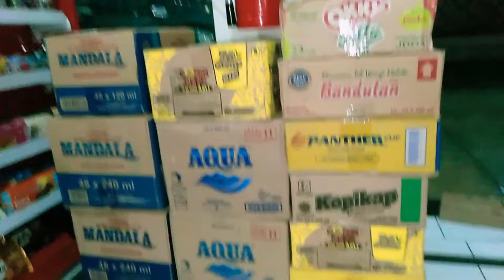7 TEHNIK DISPLAY PRODUK AGAR PELANGGAN TERTARIK MEMBELI PRODUK ANDA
Mau tahu tehnik display produk agar pelanggan tertarik membeli produk anda ?
Kalau saat ini jualan anda sedang sepi, atau omset anda tidak naik malah bahkan berangsur turun, mungkin anda belum melakukan display produk yang bisa menarik pelanggan untuk datang dan membeli.
Untuk itu anda perlu tahu 7 tehnik display produk agar pelanggan tertarik membeli produk anda.